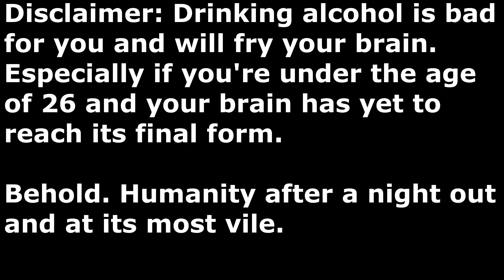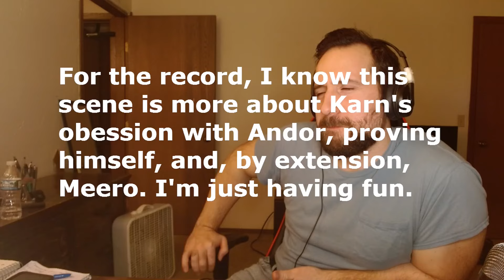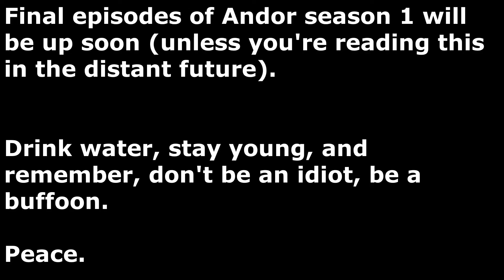ANDOR 1x7, 1x8 & 1x9 Reaction | DRUNK in Love with Dedra + Syril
Your Binge Buffoon (if you will have him) reacts to Episode 7 "Announcement," Episode 8 "Narkina 5," and Episode 9 "Nobody's Listening!"

- timestamps -
00:00 - Hello again
02:00 - Episode 7
26:09 - Episode 8
45:59 - Episode 9